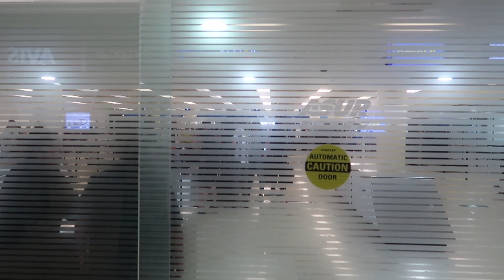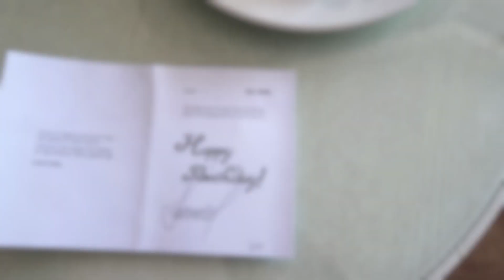Stopped by Mexico's TSA airport SECURITY! | The Mikesell family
We made through the US TSA and our luck finally ran out. Betsy got stopped in the Mexico airport for having something in her bag.

We also did a room tour of our favorite place to vacation!